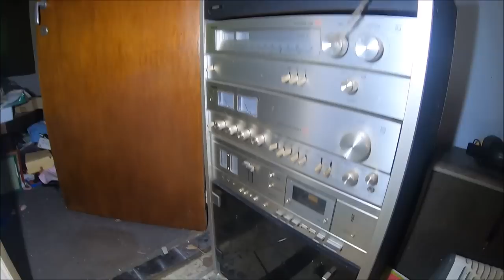Opuszczony domek w bogatej dzielnicy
Gdy zobaczyłem ten domek byłem pewien że będzie pusty ale gdy wszedłem do środka byłem w szoku .